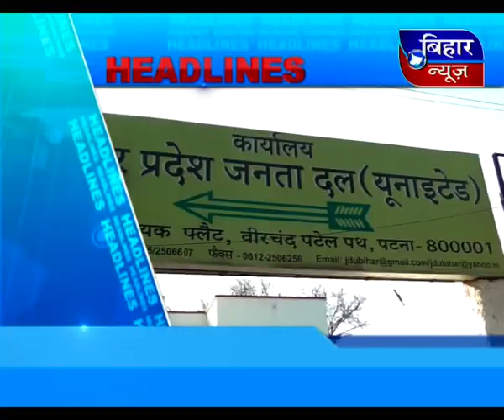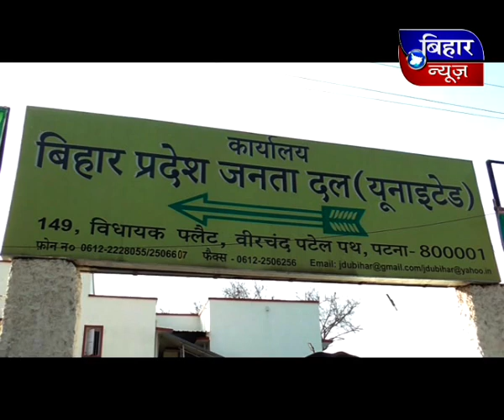Bihar News 28 August 2017